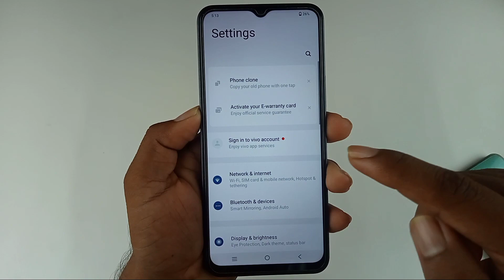Vivo y17s full screen setting / how to full screen vivo y17s / vivo y17s me full display kaise kare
Hello dosto aaj ki is video mein humne aapko bataya Vivo Y17s mobile me full screen setting kaise kare